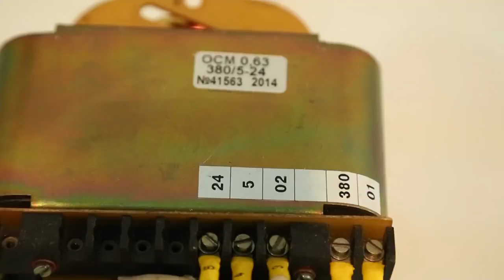Трансформаторы ОСМ и ОСМ1 - 0,63 исполнение УХЛ1 - со склада в Киеве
Трансформаторы  ОСМ и   ОСМ1  - 0,63 исполнение УХЛ1 - со склада в Киеве  - Данный товар тут Вы сможете купить по договорной цене ! Мы находимся в Украине, город Киев, Лесной проспект 39а.
Мы всегда рады нашим покупателям. Доставляем по Украине. Наш  склад находится  в  городе Киеве. ЦЕНА может падать == МЫ ТОРГУЕМСЯ +++ ЗВОНИТЕ  ==
Компании Электромотор Киев.
Наша компания "Электромотор" всегда предлагает большой выбор электро оборудования.
Всегда применяйте промо коды на товар которые в видео.